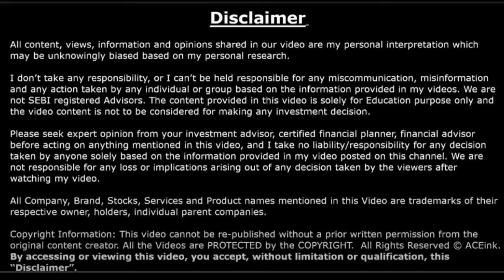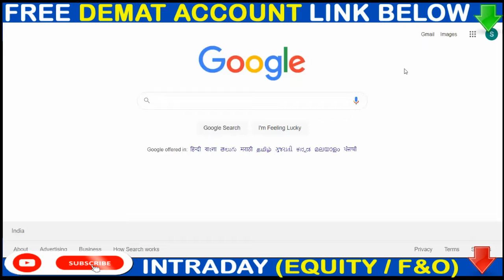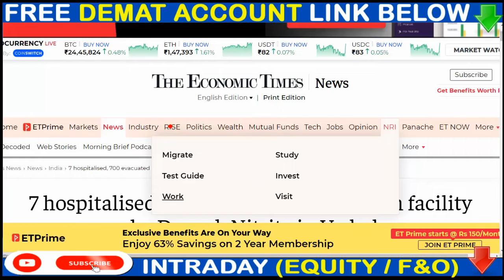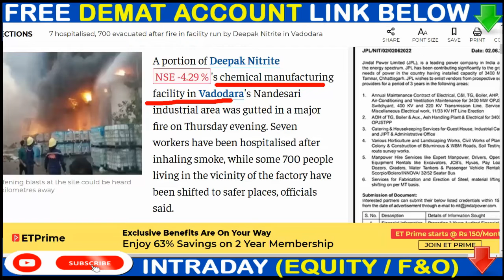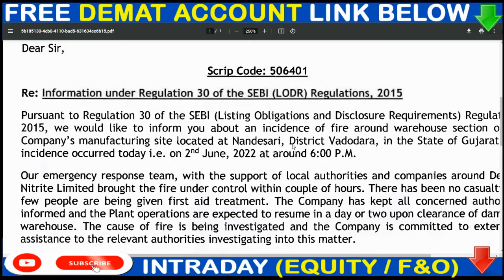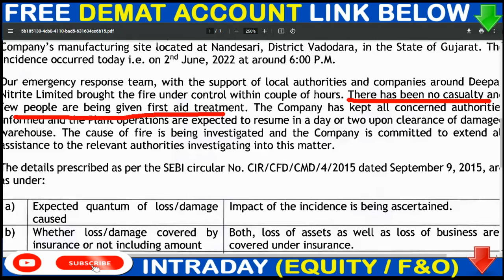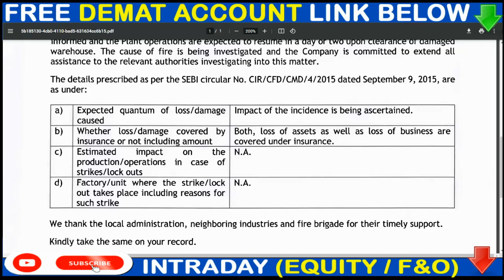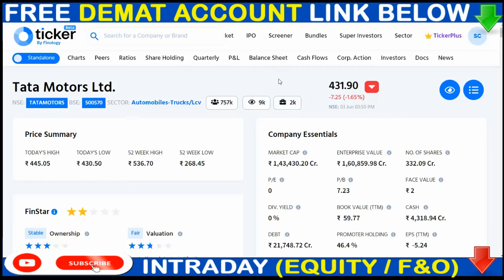कंपनी में लग गई आग 🔴🔴 DEEPAK NITRITE SHARE TODAY NEWS💥 DEEPAK NITRITE SHARE BREAKING NEWS